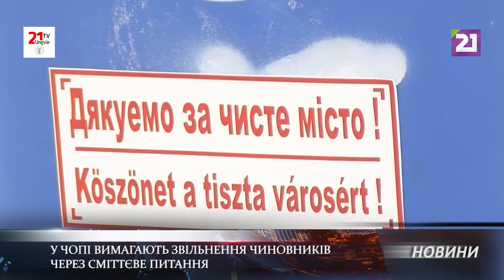У Чопі вимагають звільнення чиновників через сміттєве питання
Минулого вівторка в Чопі активісти знову спіймали сміттєвоз із відходами, котрі привезли із Тячівського району. На місце викликали поліцію, представників міської ради та громадськість.